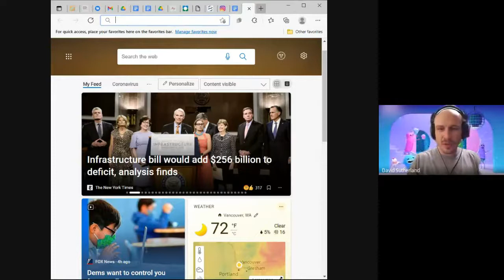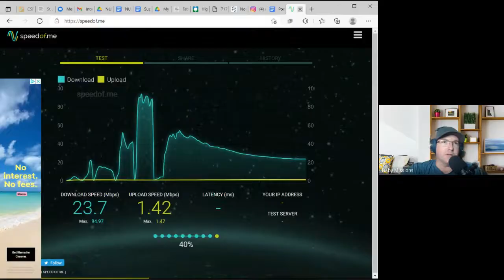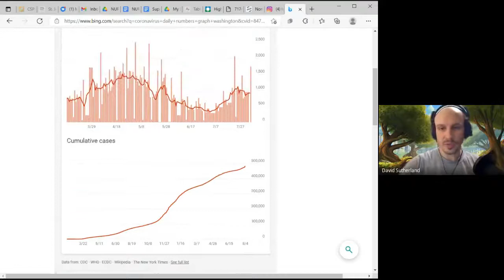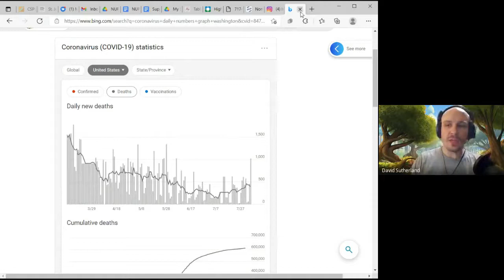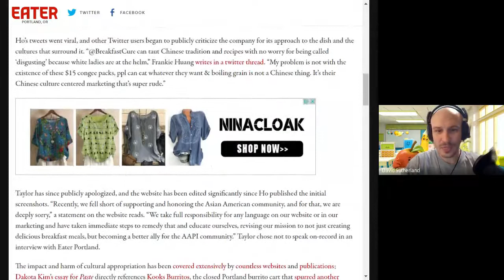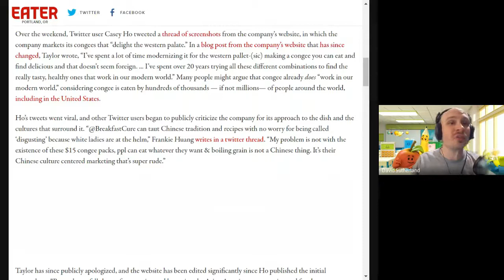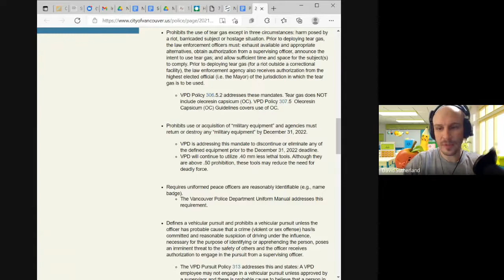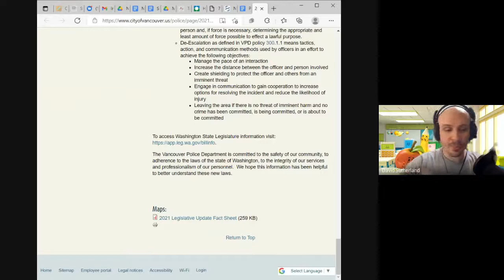How To Be Friends With Dave and Shawn Episode 201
WE’RE BACK! Season 2 of the show! After many adventures, your most obscure best friends are back at it, arguing about whether or not you should get the vaccine, whether or not it is working, and whether or not Portland is racist. We also teach you how to find coronavirus numbers and break down the real rates for yourself and talk about how woke local police reform is.

Google Podcasts:How To Be Friends With Dave and Shawn (google.com)
How To Be Friends With Dave and Shawn (buzzsprout.com)